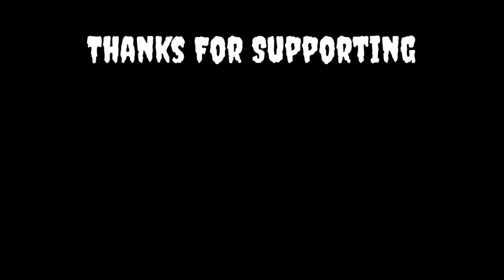1 vs 2 With YouTubers new update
Hello and Please Wellcome to my Universe R u enjoy this video Please Subscribe My channel is  Mobile and any Gaming Tips and tricks So don't miss my video than Subscribe like and Shere is my Chennal

Current device - Realme 5 Pro ( 8 /128)
Control - 4 Finger full Gyroscope

And please Feedback if you really enjoyed

PUBG MONTAGE
NewOnePlusNordMid​ RangePhone
 gaming,
 Pubg gyroscope,
 Jonathan,
 solo v squad,
 high kills,
Pubg fastest player,
 Chinese pros,
 players,
 k20 Pro gameplay
, t1 scrims,
intense squad
7t pro